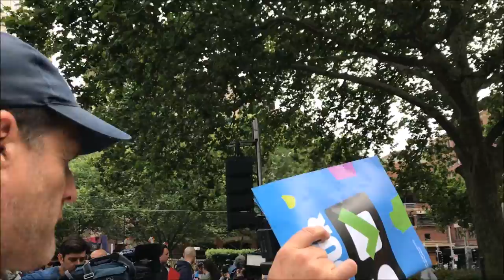Crowd and Dance Footage - Yes To Equality Rally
Crowd and dance footage, including a dance off, from the Yes to Equality Rally in Sydney's Belmore Park and Victoria Park on the 21st of October 2017.